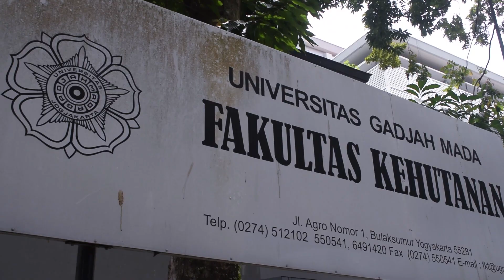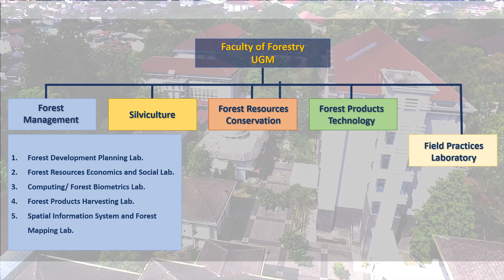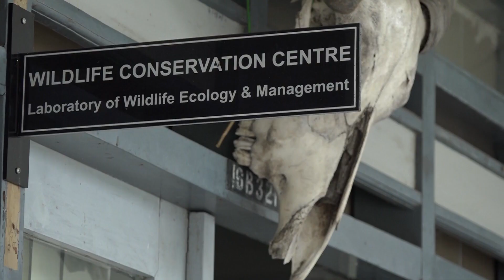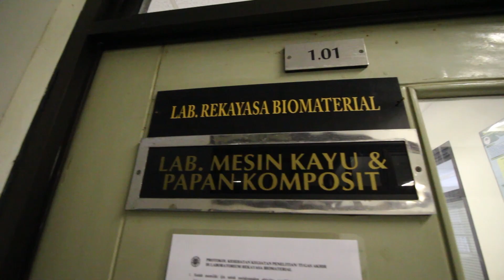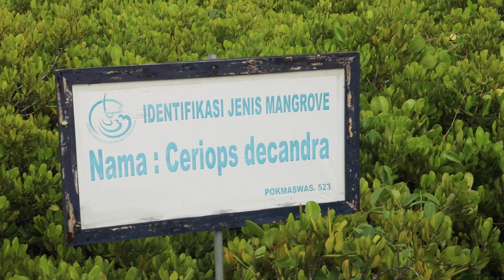Faculty of Forestry UGM : Laboratory Facilities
Faculty of Forestry Universitas Gadjah Mada has various supporting academic facilities to support the success of educational programs and the continuous enhancement of the quality of graduates generated. The facilities located both inside and outside Yogyakarta City.

The campus containing various academic facilities, such as a wide range of Laboratories, Libraries, student discussion spaces, and lecture rooms are in a good academic atmosphere. The facilities are well equipped with decent technology and equipment.

The Faculty of Forestry UGM has four departments, which are the departments of Forest Management, Silviculture, Forest Products Technology, and Forest Resources Conservation. The department of Forest Management has 5 laboratories, while the department of silviculture has 4 laboratories. Five Laboratories are also possessed by the Department of Forest Resources Conservation, and finally, the department of Forest Product Technology has 5 laboratories.

Track:
Provided By: Magic Records